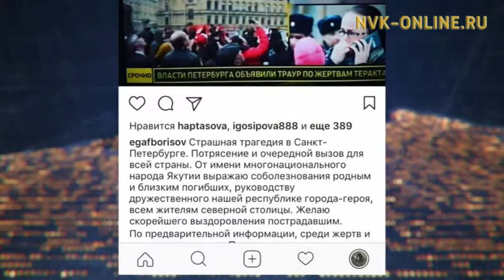Якутяне почтили память жертв трагедии в петербургском метро